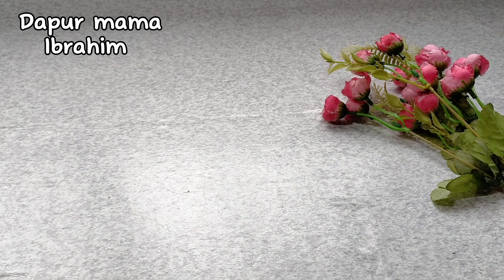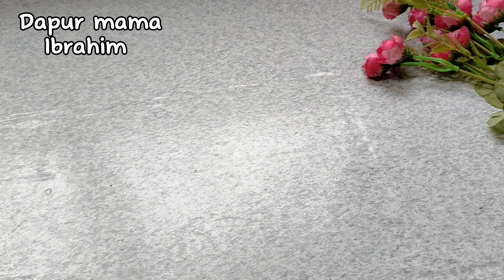SETIAP KALI BIKIN RESEP RENDANG AYAM KAMPUNG KHAS PADANG INI⁉️ JADI BIKIN BOROS NASI TERUS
Bumbu kelapa/bumbu rendang:
Kelapa parut 1 buah yg tua
Ketumbar bulat 1 bks rp1000
Jintan 1 sdt
Bunga lawang 4 buah
Cengkeh ½ sdt

Bahan lainnya:
Ayam kampung 1 ½ kg
Kentang 1 kg
Santan 1000 ml
Air biasa 2500 ml
Garam 2 sdt
Kaldu ayam 2 sdt
Micin/gula pasir 1 sdt

Bumbu halus:
Pala 1 buah
Cabe rawit 30 gr
Cabe merah 15 buah
Cabe giling merah 250 gr
Lengkuas giling 30 gr
Bumbu kambing 3 sdm

Bumbu aromatik:
Kayu manis 10 gr
Bunga lawang 5 buah
Lengkuas geprek 1 ruas
Daun kunyit 1 lembar